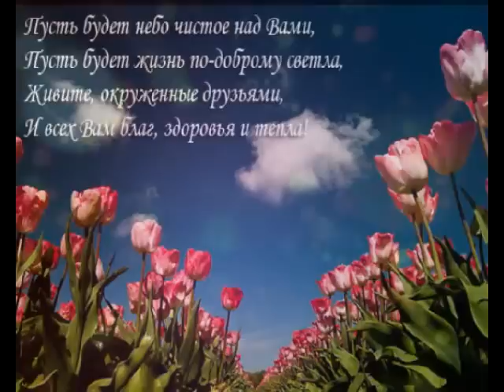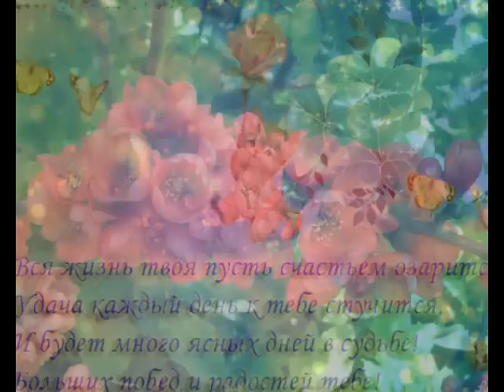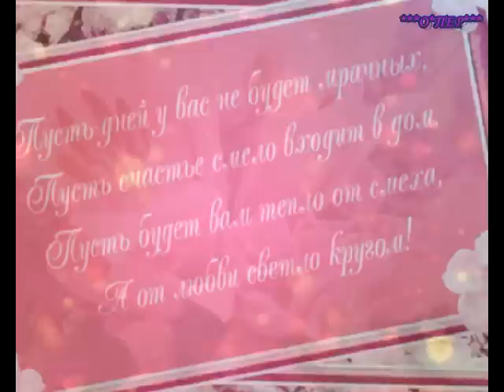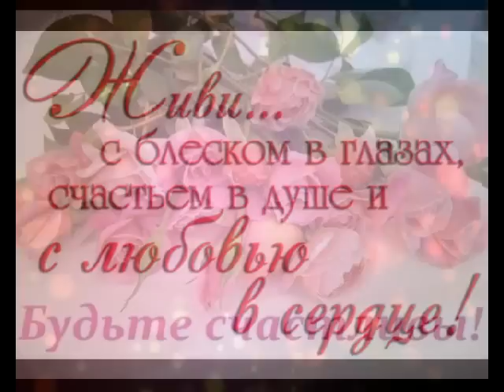Счастья,любви и нежности, Вам!!!